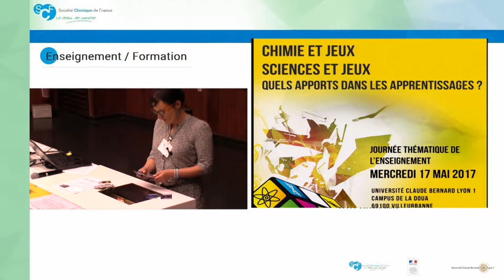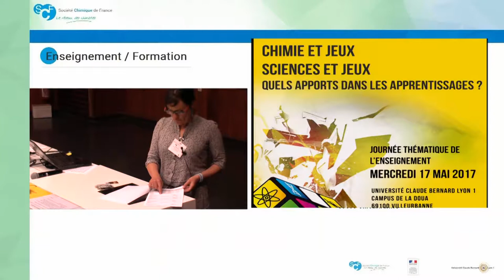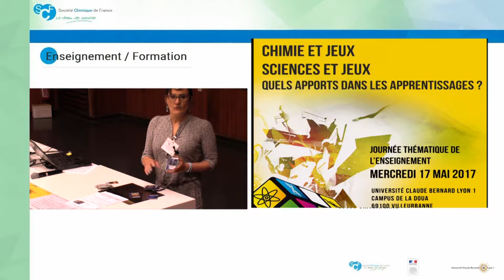Sandrine Pierre (Ac Grenoble) Les ordres de grandeurs au collège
Sandrine Pierre (Ac Grenoble) Les ordres de grandeurs au collège, De l’intérêt des « Sizeline » ou comment se créer un répertoire de mesure de référence

Chimie et Jeux, Sciences et Jeux : Apports dans l’enseignement  - 17 Mai 2017
+ d'info